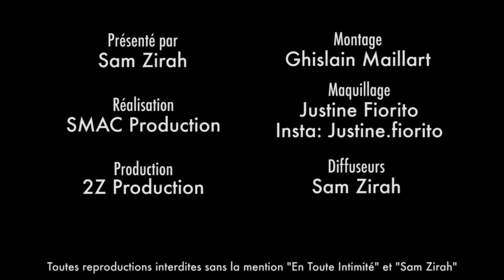Mélanie Da Cruz, Elsa Dasc, Maéva Ghennam : Qui assure le plus en bikini ?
On jugera les Styles Sulfureux de Kim Glow, Shanna et Léana, les Streets Styles de Sarah Fraisou, Jessica Errero et Alix et les Styles Influenceuses de Lufy, Léa Lui et Caroline Receveur !